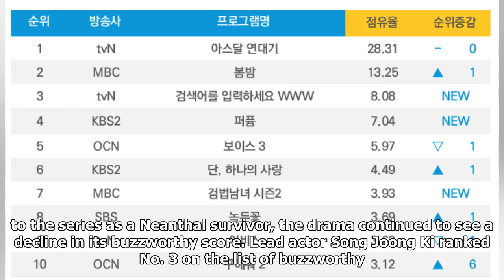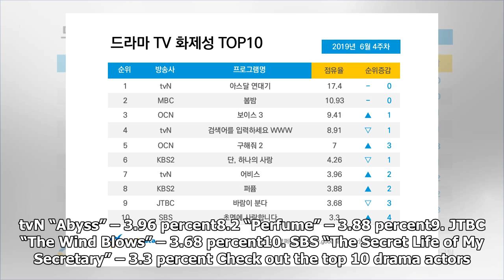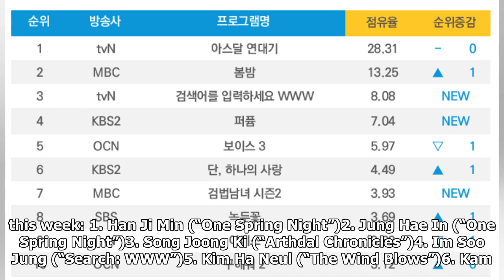Han Ji Min And “Arthdal Chronicles” Top Lists Of Most Buzzworthy Actors And Dramas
On July 2, Good Data Corporation posted their weekly ratings of the most buzzworthy dramas and actors. The results are from the company’s analysis of currently airing and upcoming dramas for the fourth week of June. tvN’s “Arthdal Chronicles” maintained its No. 1 ranking for the fifth week in a row.